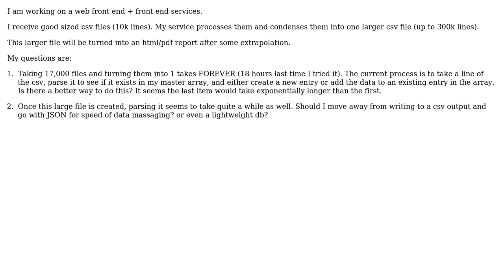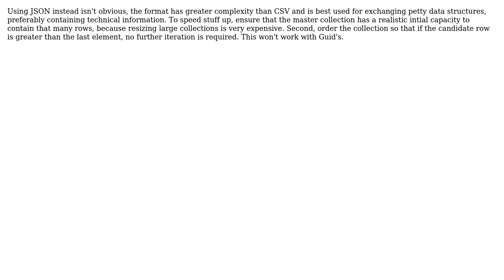Software Engineering: Large csv's to html report (2 Solutions!!)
Software Engineering: Large csv's to html report

With thanks & praise to God, and with thanks to the many people who have made this project possible! | Content (except music & images) licensed under CC BY-SA | Music | Images & others | With thanks to user Leopold Asperger user Jeff user BobDalgleish and the Stack Exchange Network Trademarks are property of their respective owners. You are responsible for your own actions.